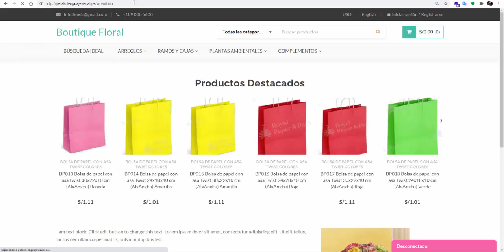Login Web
Ingrese a su web